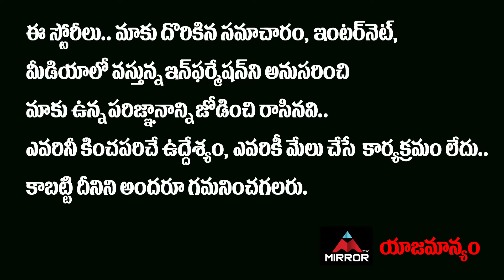TRS MLA Kranthi Kiran Speech About Journalist's In Telangana Assembly | CM KCR | Mirror Politics